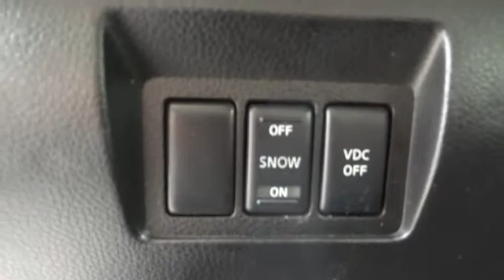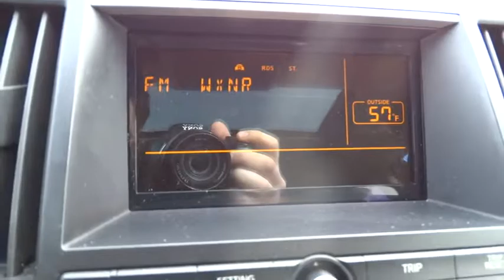2005 Infiniti FX35 Wilson, New Bern, Goldsboro, Raleigh, Rocky Mount, NC PU8758A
2005 Infiniti FX35

Dealer Certified, Clean. Brilliant Silver Metallic exterior and Graphite interior, FX35 trim. All Wheel Drive, Multi-CD Changer, Aluminum Wheels, Head Airbag, Non-Smoker vehicle, Local Trade, Fully Inspected and Detailed, newCarTestDrive.com's review says Designed to be driven enthusiastically.. READ MORE! SHOP WITH CONFIDENCE: 3-month/3,000 Mile Limited Powertrain Warranty, 24/7 Roadside Assistance, Rental Coverage: up to 3 days at $30 per day not to exceed $90 per occurrence, Trip Interruption Service: hotel, transportation, meal reimbursement, Multi-point Vehicle Inspection; detail mechanical inspection, CARFAX Vehicle History Report Approx. Original Base Sticker Price: $36, 600*. KEY FEATURES INCLUDE: All Wheel Drive, Multi-CD Changer, Aluminum Wheels Rear Spoiler, Privacy Glass, Keyless Entry, Electronic Stability Control, Heated Mirrors. FX35 with Brilliant Silver Metallic exterior and Graphite interior features a V6 Cylinder Engine with 280 HP at 6200 RPM*. Non-Smoker vehicle, Local Trade, Fully Inspected and Detailed. EXPERTS ARE SAYING: KBB.com explains Infiniti's FX35 and FX45 crossover SUVs actually look more like sports cars than light-duty trucks.. WHY BUY FROM US: One of the top Honda dealerships in Eastern, NC, Bob Barbour Honda has joined the Hendrick Automotive Group team as the new Barbour-Hendrick Honda Greenville. We have a caring and courteous staff that strives to always be professional and service your needs as the customer both today and tomorrow! If you happen to be in the market for a new or used car, then feel free to pay us a visit! We're always happy to answer any questions you might have and set up a test drive. The price does not include tax, tag, dealer administration fee of 649.00 and dealer installed accessories. Pricing analysis performed on 2/12/2015. Horsepower calculations based on trim engine configuration. Please confirm the accuracy of the included equipment by calling us prior to purchase.